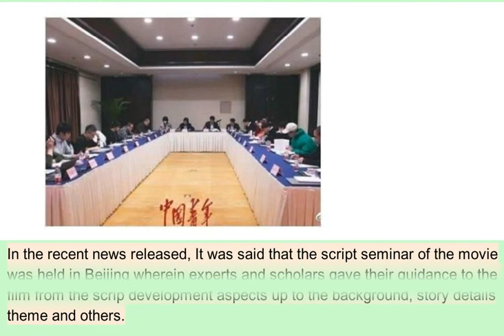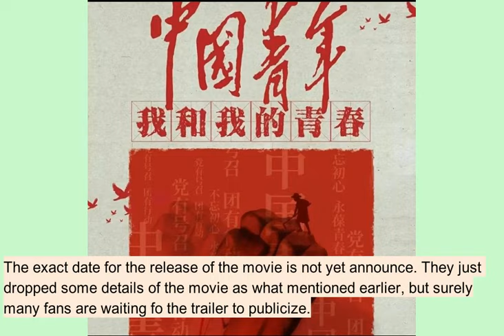Me and My Youth - Xing fei New Movie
This video intends to inform the viewers about the  upcoming movie of
 xing fei
This also includes the rumored drama title, the other characters involve as well as the place where the movie taken and other important details for the development of the movie.